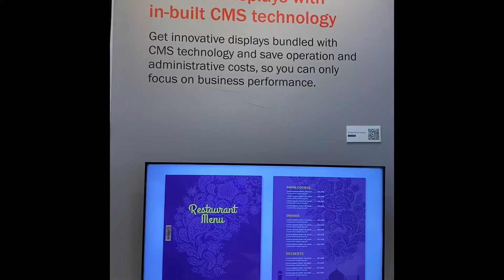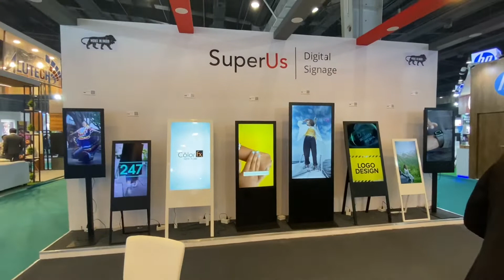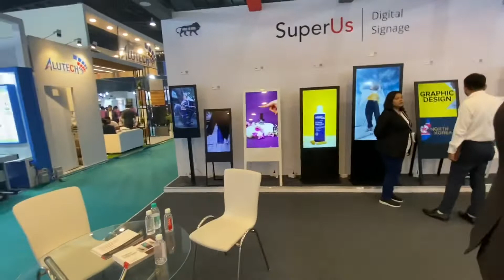Digital signage 2022 , new Inovation ,digital standee what is digital signage , why do dooh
Dooh. New  branding innovation

Digital signage
Digital tv
Cloud tv
What is digital signage
What is cloud tv
What I’d dooh